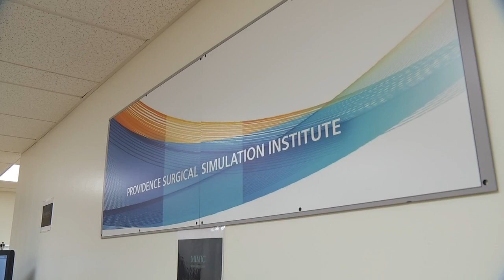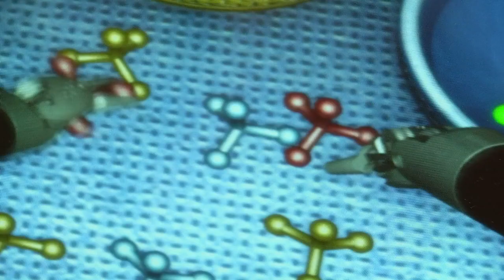KPTV Health Watch 2/24/20 news story Providence surgery simulation for students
2/24/20 KPTV Health Watch news story about Providence Ready, a school outreach program for high school students that offers simulated hands-on experience with surgery technology. Through the surgery simulation center at Providence Portland Medical Center in Portland, Oregon, Providence hopes to inspire students interested in pursuing a medical career.